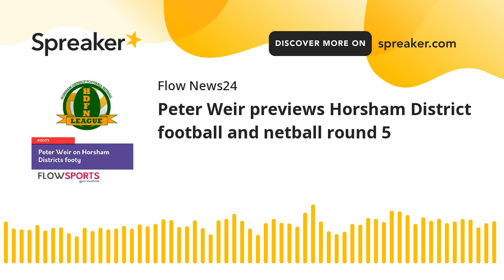Peter Weir previews Horsham District football and netball round 5